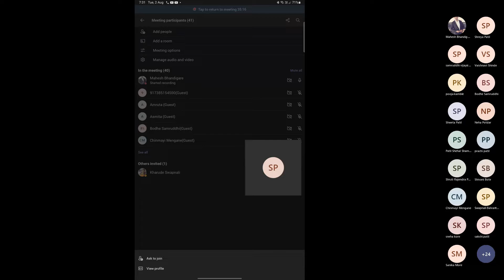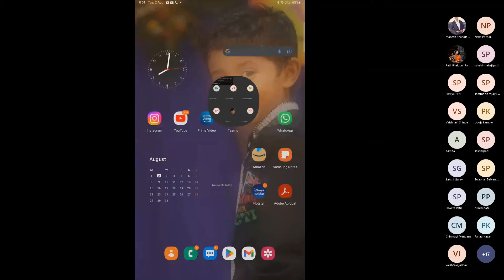Introduction to C